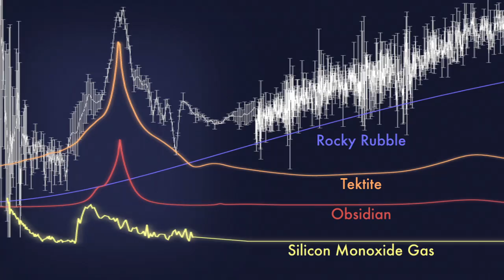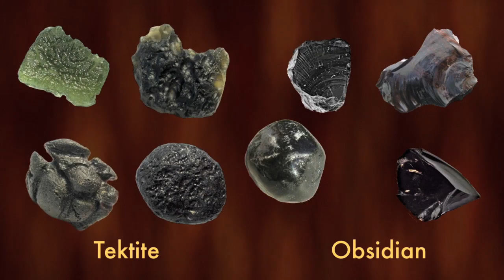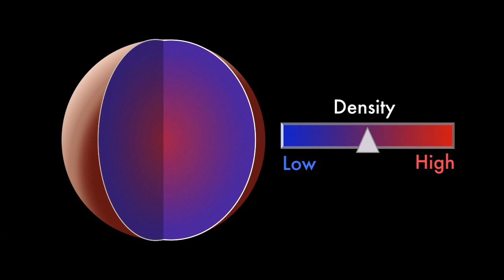When Worlds Collide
Nearly 60 years ago, audiences thrilled to the destruction of the Earth in George Pal's classic film, "When Worlds Collide." The idea of a planetary smash-up is a staple of science fiction, but can it really happen?

Astronomers using NASA's Spitzer Space Telescope think they've actually seen the aftermath of such a collision around another star.

The story unfolded as Dr. Casey Lisse and his team studied disks around young stars. Once planets have formed astronomers think there are a lot of left-over asteroids in the system. They occasionally slam together and produce dusty debris.

Spitzer's Infrared Spectrograph was designed to detect the faint glow from this material. By spreading the light out into its component colors, astronomers can look for the spectral fingerprints of different minerals.

Our dusty star of interest is a faint speck known as HD 172555. It's about 100 light years away and 12 million years old which, compared to our 4.5 billion year old Sun, is like a baby born a few days ago.

Studying its spectrum, Dr. Lisse and his colleagues realized they had found something very peculiar that they had not seen around other stars. Aside from the usual indicators of rocky rubble, they found features corresponding to tektite, obsidian, and silicon monoxide gas.

What's strange is that tektite and obsidian are formed from molten materials. Tektites are hardened chunks of lava found around meteor impacts on Earth, and obsidian is volcanic glass. Vaporized rocks can form silicon monoxide gas.

You don't get this kind of material by just smashing a couple of asteroids together. The evidence suggests something much more... cataclysmic. Imagine what would happen if our moon slammed, at high velocity, into a Mercury-sized planet. The resulting impact would eject a massive amount of molten material into space. As it cooled it would likely form tektite, obsidian, and silicon monoxide gas, explaining the features seen in the HD 172555 spectrum.

It's amazing to think Spitzer may have caught the aftermath of such an incredible collision. But, it's not the first time astronomers have speculated about world-shattering events. In fact, similar things may have happened right here in our own back yard.

Mercury is a strangely dense planet compared to the other worlds in the solar system. Now if it formed from the same stuff as Venus and Earth, why would it be any different? A world-shattering impact could be the answer. When planets form the lighter materials rise and denser ones sink to the core. Remove the outer, lighter layers and you're left with a denser planet, once what's left cools off.

Looking to our neighbor Mars we see a massive impact scar in its Southern hemisphere. This area, known as the Hellas Basin, must have formed from an asteroid impact long ago. The resulting plume of molten material would have been blasted into space, some of it eventually reaching the ancient Earth.

Even closer to home, most astronomers believe that our own moon was formed in a similar cataclysm. The theory is that a Mars-sized body grazed the still- forming Earth, generating a massive amount of molten debris. The orbiting rubble would clump together over time, forming the moon.

The tektite and obsidian debris from such massive impacts would not last long around our sun, or others. Solar winds and gravitational interactions tend to sweep away the dust over time, and in a few tens of thousands of years the evidence would be erased.

In the long history of our solar system, that's hardly the blink of any eye. The evidence may be long gone here, but seeing what may happen when worlds collide around a nearby star shows us it's not just science fiction after all.